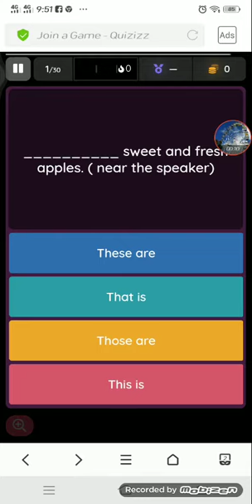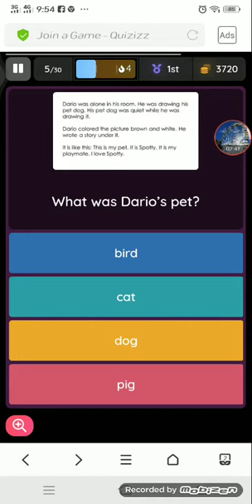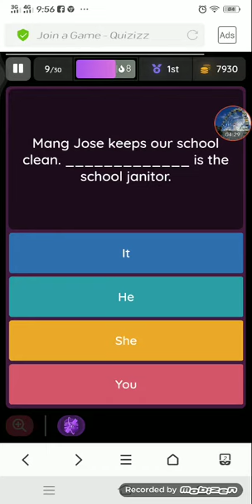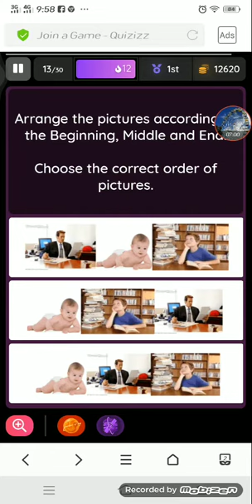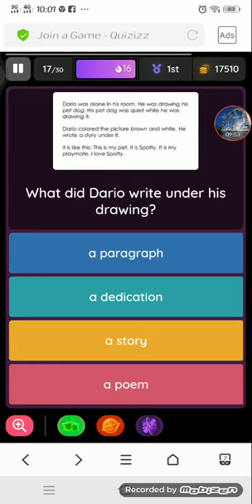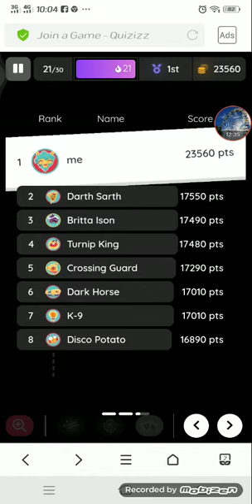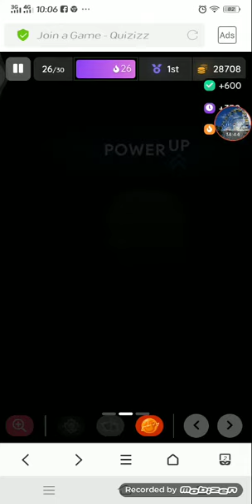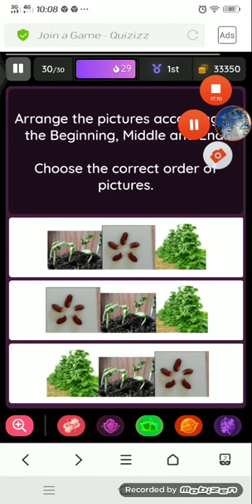Learning from Home while Lockdown! || Angelhyns Vlog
Pasensya na po kayo sa mga mali d ko na po naedit... 😊